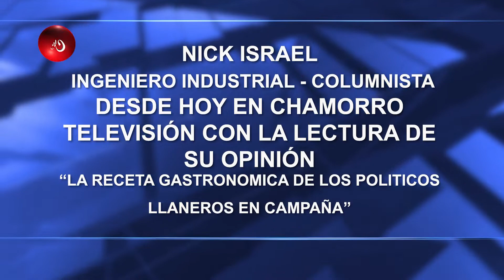NOTA NICK ISRAEL " RECETAS GASTRONOMICA DE LOS POLITICOS LLANEROS EN CAMPAÑA"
NOTA NICK ISRAEL DESDE HOY EN CHAMORRO TELEVISIÓN TENDRA SU OPINION " RECETAS GASTRONOMICA DE LOS POLITICOS LLANEROS EN CAMPAÑA"INFORMATIVO 9 DE MARZO DE 2022 POR CHAMORRO TELEVISIÓN EN LOS HORARIOS DE LAS 7:30am,12:M, 7.00pm Y 9:00pm DE LUNES A VIERNES POR CANAL 104 DE CLARO DE VILLAVICENCIO Y ACACIAS - META - COLOMBIA SIGANOS EN FACEBOOK, INSTAGRAM, YOU TUBE COMO CHAMORRO TELEVISIÓN BAJA NUESTRA APLICACION APP CHAMORRO TV